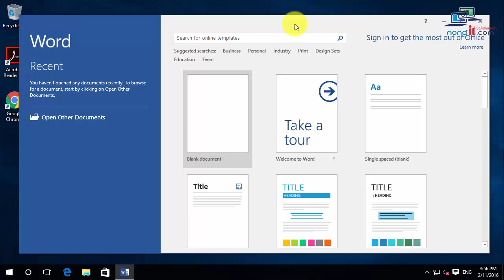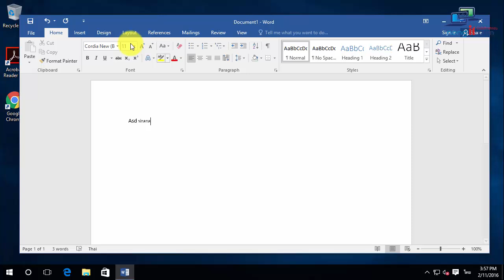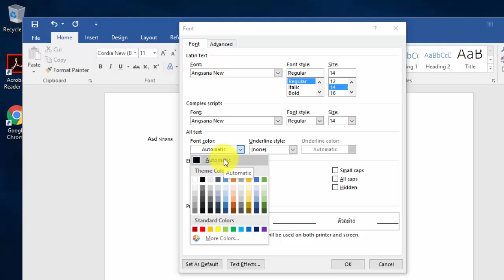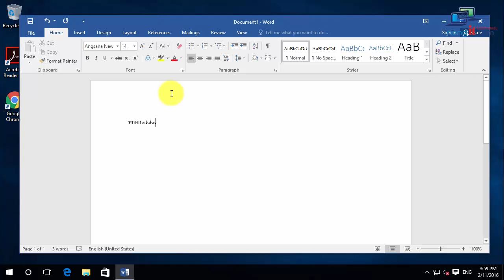ตั้งค่าฟอนต์เริ่มต้น Microsoft Word ตามฟอนต์ที่ต้องการ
เบื่อไหมที่ต้องเปลี่ยนฟอนต์ทุกครั้งเวลาสร้างเอกสารใหม่ใน Microsoft Word? 🔤✨ วันนี้เรามีวิธีง่าย ๆ ในการตั้งค่าฟอนต์เริ่มต้น (Default Font) ที่คุณต้องการมาฝาก! ไม่ว่าจะเป็นฟอนต์ TH SarabunPSK, Arial, หรือฟอนต์อื่น ๆ ที่คุณชื่นชอบ เพียงแค่ตั้งค่าเพียงครั้งเดียว Microsoft Word ก็จะจดจำฟอนต์นั้นทุกครั้งที่คุณเปิดเอกสารใหม่!

ดูแล้วทำตามได้เลยในไม่กี่นาที เหมาะสำหรับมือใหม่และผู้ที่ใช้ Word ในการทำงานทุกวัน อย่าลืมกดไลค์ 👍 แชร์ให้เพื่อน และกด Subscribe เพื่อไม่พลาดเคล็ดลับดี ๆ แบบนี้"

✨ **สิ่งที่จะได้เรียนรู้ในคลิปนี้**:
1️⃣ วิธีเปลี่ยนฟอนต์ที่ต้องการใน Microsoft Word
2️⃣ การตั้งค่าเป็นค่าฟอนต์เริ่มต้น (Default Font)

📌 **มีคำถาม?** คอมเมนต์ไว้ได้เลย เราพร้อมช่วยเหลือ! 🙌